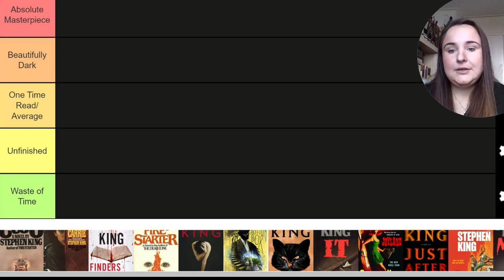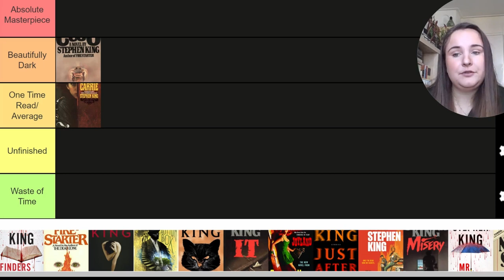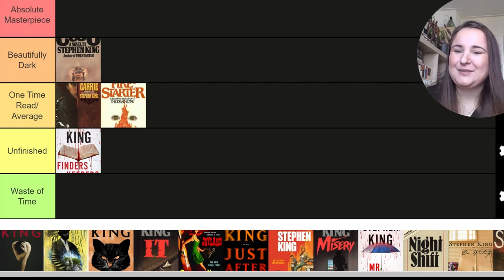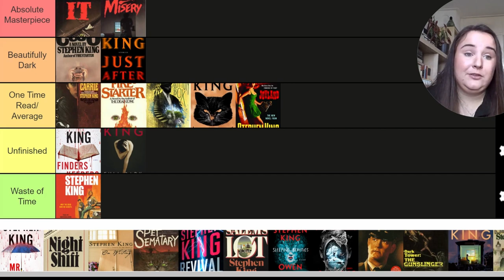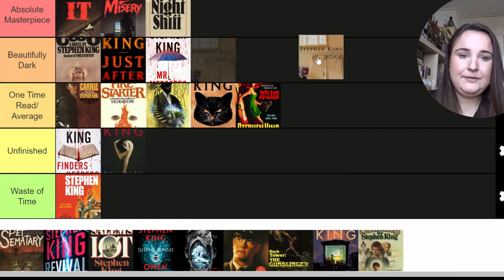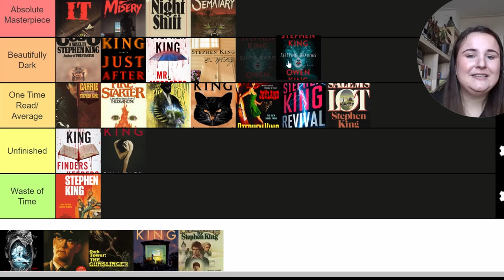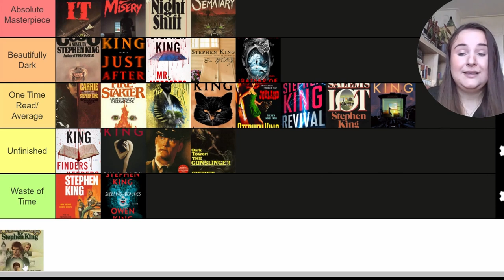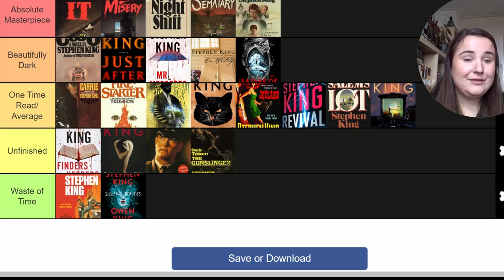Ranking Stephen King Books that I Have Read | Tierlist